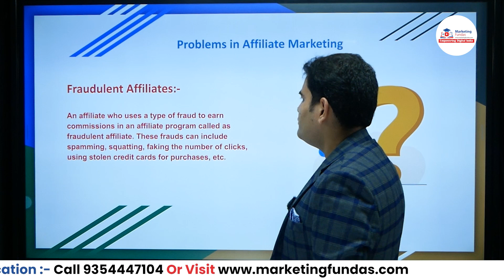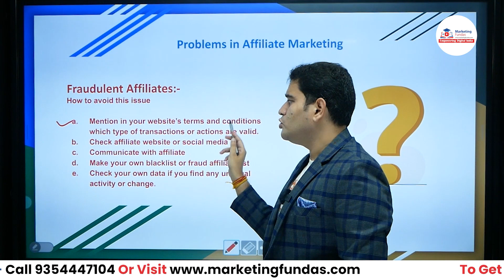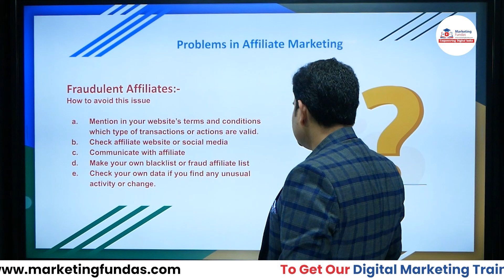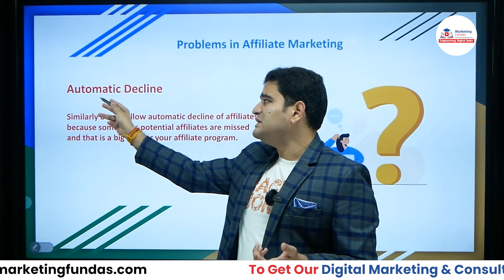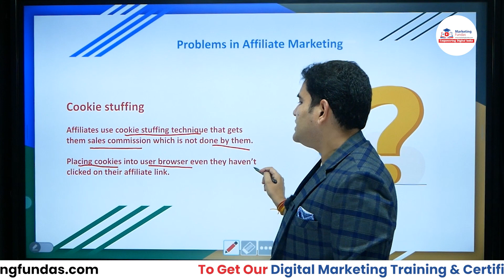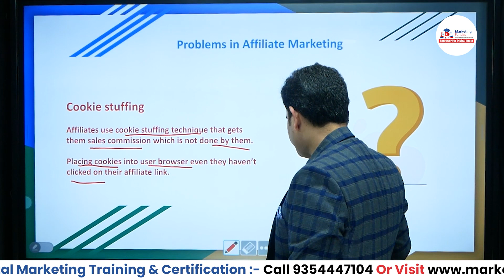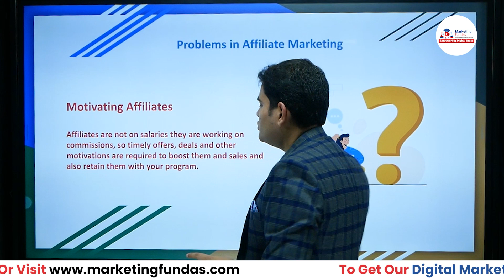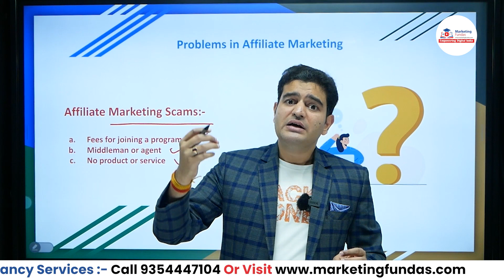Challenges in Affiliate Marketing | Affiliate Marketing for Beginners Course